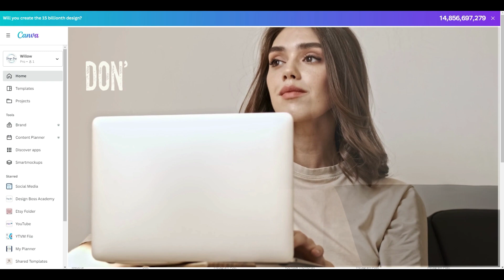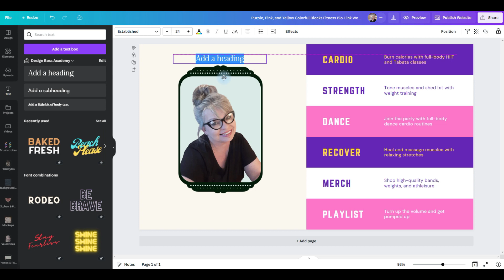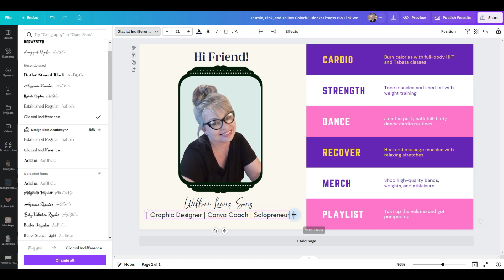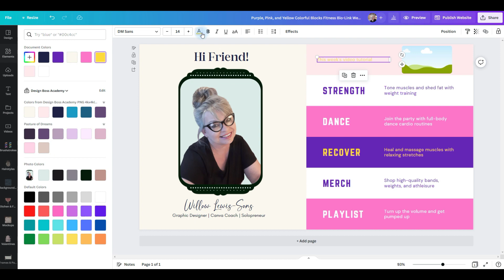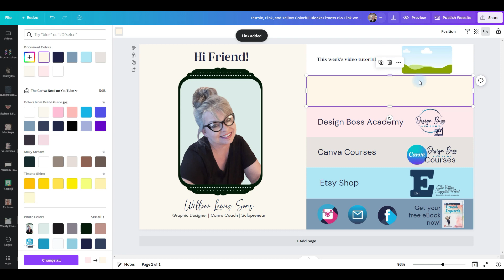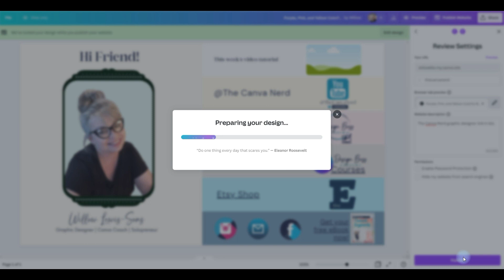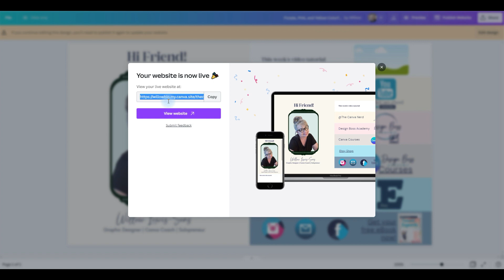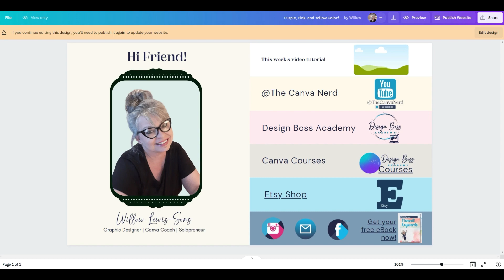How To Create A Perfect Link In Bio With Canva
In this Canva Tutorial and Instagram tutorial, How To Create A Perfect Link In Bio With Canva, I’m going to show you how you can create the perfect, branded link in bio using Canva. You can link to your website, sell your digital products, and anything else you can link to. You don’t have to have graphic design skills for a Canva link in bio because they have so many Canva templates that you can easily search for “link in bio Instagram” or “bio link Instagram” to find. The link in bio Canva templates are like mini websites that are perfect to create your Instagram link in bio and I’ll show you how to do it step by step in this video.

**☟**🎁🎀 Freebies & Recommendations 🎀🎁**☟**

👋 **Stop by & Say Hello:** 👋

🧡 My Etsy Shop

Leave any comments or questions below and I’ll respond as quickly as I can. 💬👇👍